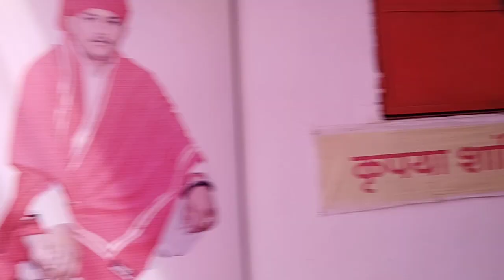बलीचा ओम बन्ना धाम बाबा भैरवनाथ 21 दिवसीय खड्ग महायज्ञ।तपस्वी खड्ग आरपी सिंह आकवा गाधिपति उपाधि धारण